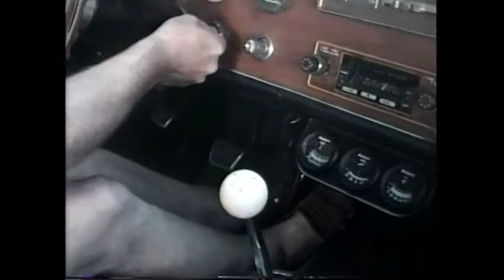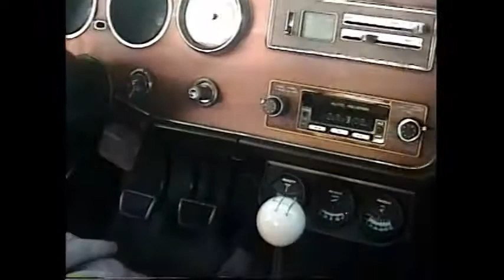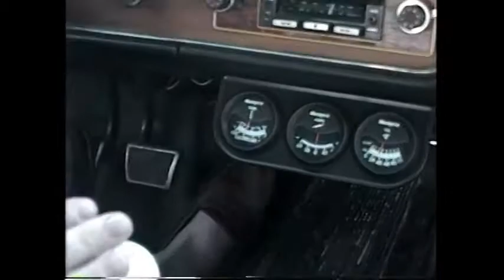1966 LeMans "GTO" Clone - AKA "Brutus"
A few PIX B4 video "Cruise". A Blast from the Past: 1996 Open Header run down a country road. AKA as "Brutus", this was a fun & fast car -altho a big 'un. Holley double-pumper, 4.11 gears, steel headers and a lumpy camshaft added to the fun.